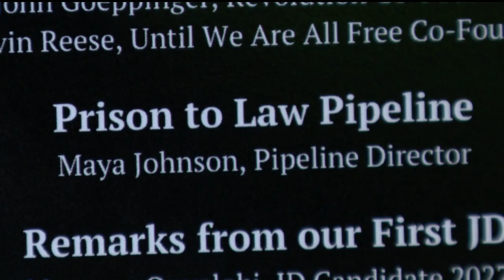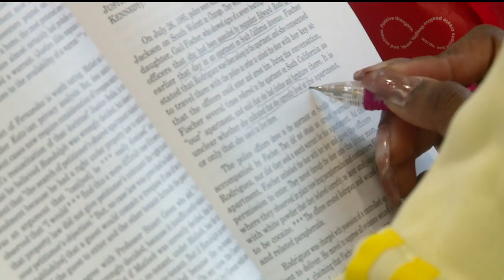Prison to Law Pipeline launches first legal degree program in Minnesota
The program led by the Mitchell Hamline School of Law and All Square allows inmates to receive legal degrees upon re-entry to society.